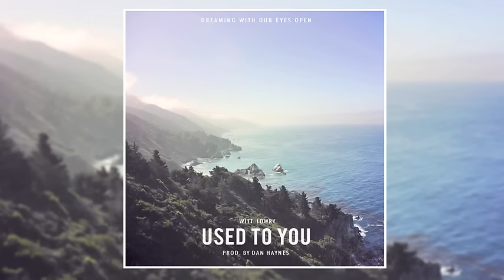Witt Lowry - Used To You (Prod. By Dan Haynes)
or

Mixed by Ty-Nitty : @TyNitty_mdc